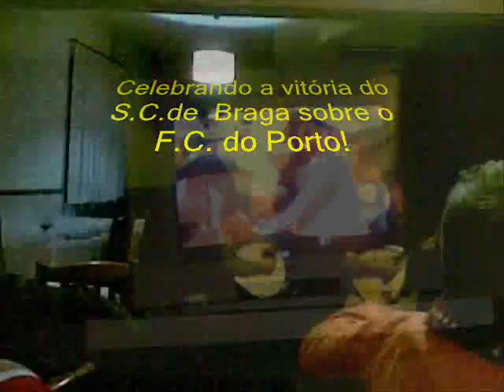1º de Dezembro 2012!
Data comemorativa da nossa INDEPENDÊNCIA relativamente a Castela, o 1º de Dezembro continua a ser uma data comemorada por sucessivas gerações de alunos que passaram pelo ANTIGO LICEU (masculino) de Braga. Foi assim que muitos daqueles que passaram em finais da década 60 e início da década 70 pelo velho liceu Sá de Miranda em Braga se juntaram para lembrar tempos de antanho. Alguns deles já não se viam, desde à mais de três décadas, aproveitando a oportunidade para por a conversa em ordem.